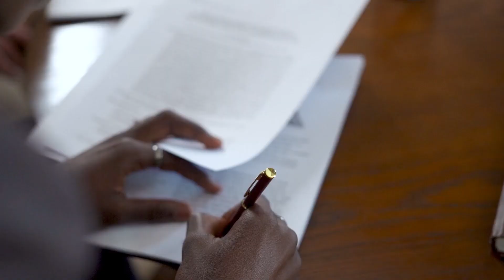TOP SIGNING SERVICES| KEEPING ME BUSY IN THIS MARKET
TOP SIGNING SERVICES| KEEPING ME BUSY IN THIS MARKET! My top 3 signing services that been keeping me busy in the current market! As I always say every business has its ups and down! Hope this video helps.

Loan Signing System!! Get signed up! (Link below)